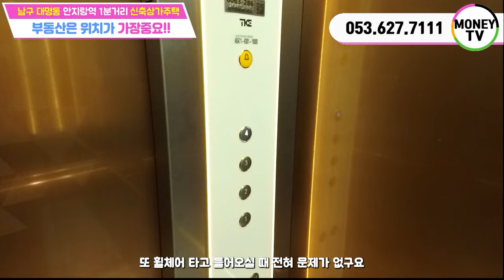♥머니TV[대구원룸매매]안지랑역 1분거리, 또다시 가격인하!!! 지금이 매수타이밍!! 내집앞 공원!! 주인세대 복층, 엘리베이터, 위치좋은 최신축상가주택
◎ 대지면적 : 178.8  ㎡
◎ 연면적    :  331.39㎡
◎ 건축물 주용도 :  근린생활시설,다가구주택
◎ 거래형태 : 매매
◎ 층 수   :  4층
◎ 주 차   :  6대
◎ 승강기   : 있음

● 가구구성 : 근린생활시설1, 원룸2, 투룸4, 주인세대 (총8가구)
● 방/욕실(개수) : 10/9
● 사용승인일자 : 2022년 7월 13일
● 방향 : 남향 (거실 기준)
● 관리비 [청소비용, 승강기 유지비용 등] :매월200,000만원 예상

▣ 상호명 : 부동산 넘버원1 공인중개사 사무소
▣ 주소 : 대구 남구 대명동 781-8번지 1층
▣ 대표 공인중개사 : 沈民貞
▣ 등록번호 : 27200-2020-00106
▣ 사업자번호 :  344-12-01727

이미지출처